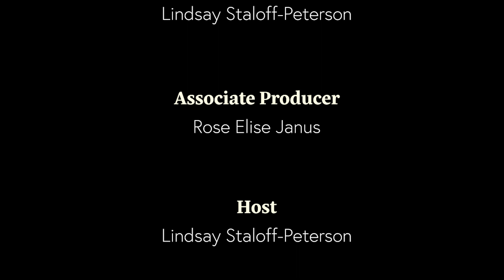PPCM's Painful Truth Podcast, Ep. 16 - Alexandra Berger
Thank you to our special guest Alexandra Berger!

Listen on your favorite podcast platform like Apple Podcasts & Spotify!

This is a PPCM FUND INC. production, in association with FewBots Media.